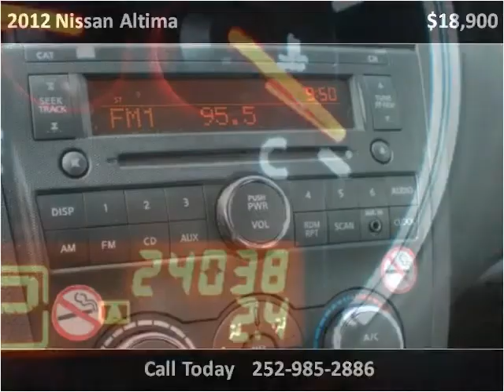2012 Nissan Altima Used Cars Rocky Mount NC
This 2012 Nissan Altima is available from Nex-2-Nu Auto Sales.